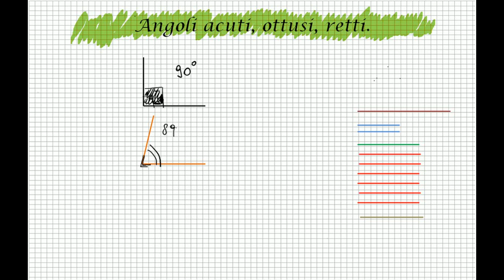Angoli acuti, ottusi, retti, angolo piatto e giro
Una panoramica su tutti i tipi di angoli che i possono trovare in un problema di geometria e come riconoscerli.